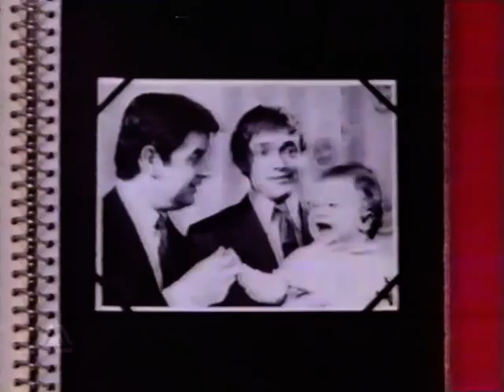BBC1 Continuity - 24th July 1981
Two idents including a Ceefax slide promoting subtitles for "Whatever Happened to the Likely Lads."